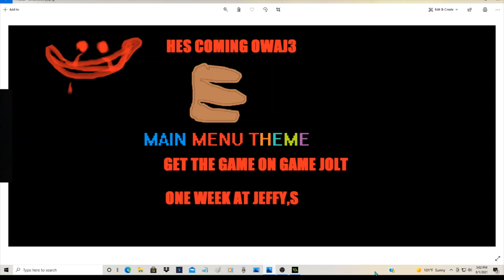one week at jeffy,s 3 theme main menu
finally its heres links to it go down load them
1 onaj
no copy right or fair use of the act 1965 so here it is bye